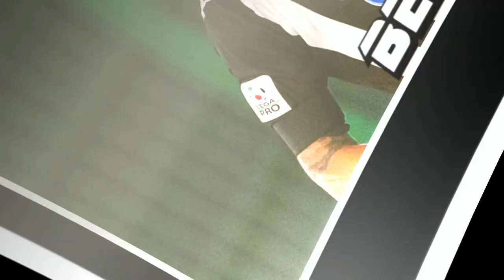Giuliano Laezza - Central Defender